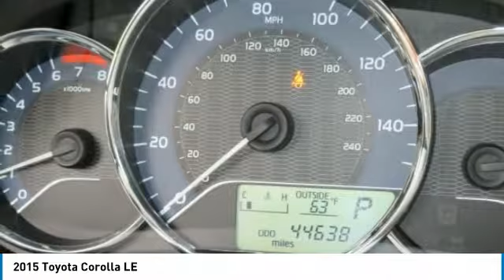2015 Toyota Corolla Mays Landing NJ 49328PA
2015 Toyota Corolla LE

Shore Toyota
4236 Black Horse Pike

CarFax One Owner! Back-up Camera, Bluetooth, Auto Climate Control, Steering Wheel Controls, Aux Audio Input, Automatic Headlights AM/FM Radio This Toyota Corolla gets great fuel economy with over 38 MPG on the highway! Stability Control, ABS Brakes Front Wheel Drive Call to confirm availability and schedule a no-obligation test drive! We are located at 4236 Black Horse Pike, Mays Landing, NJ 08330.